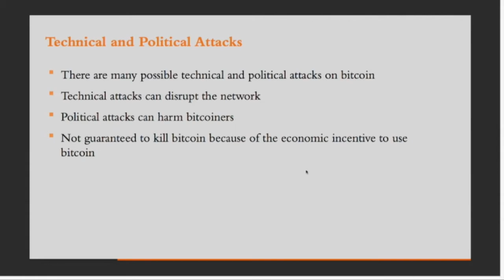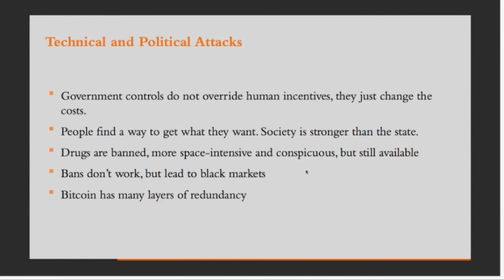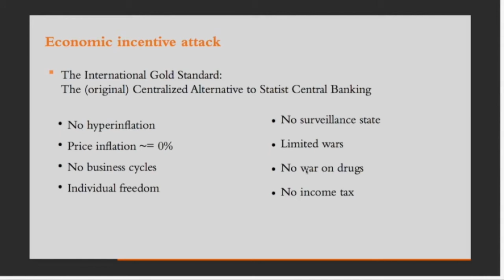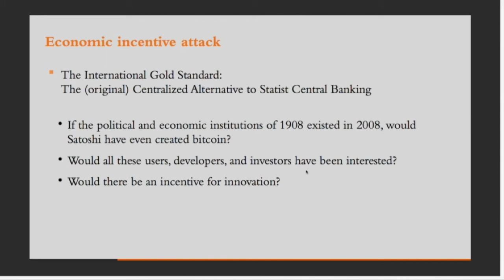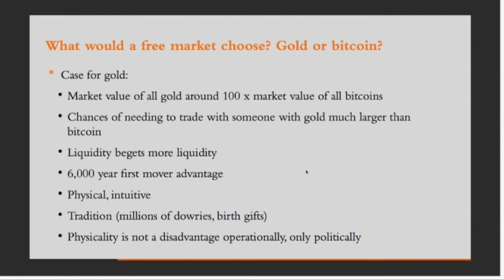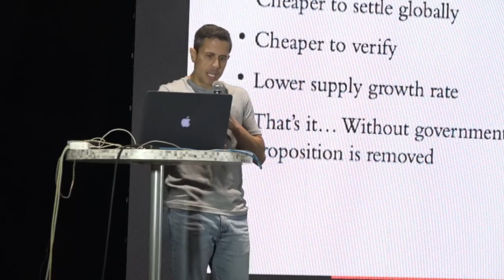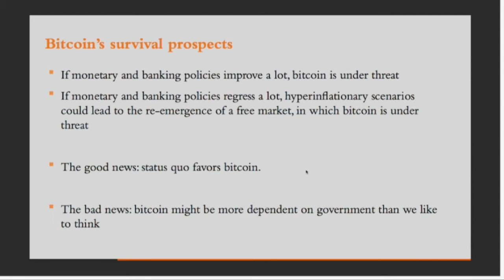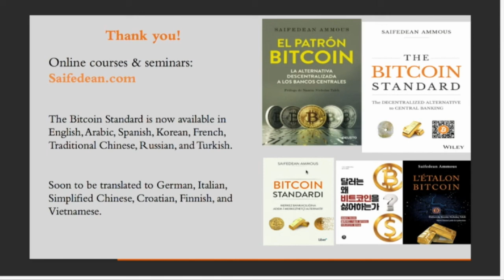Saifedean Ammous | How to Kill Bitcoin | Baltic Honeybadger 2019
Saifedean's presentation from Baltic Honeybadger 2019 on How to Kill Bitcoin